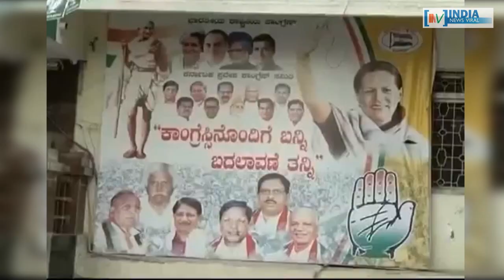कर्नाटक में टिकट की डिमांड ने बढ़ाई कांग्रेस की मुश्किलें ? INDIA NEWS VIRAL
कर्नाटक में टिकट की डिमांड ने बढ़ाई कांग्रेस की मुश्किलें ? आखिर कर्नाटक कांग्रेस में टिकट को लेकर क्यों मचा है घमासान ? जानने के लिए देखें रिपोर्ट